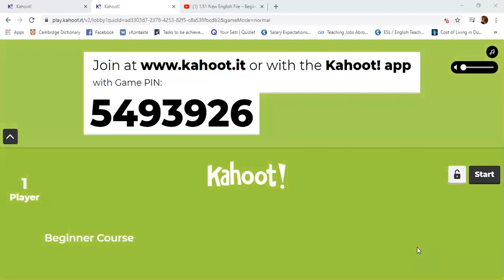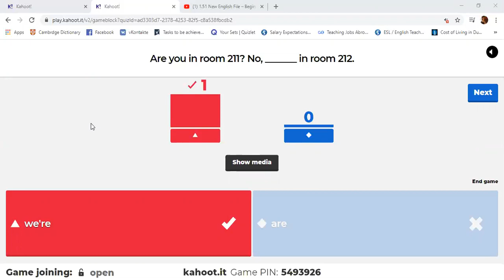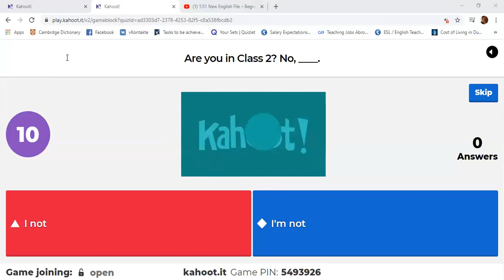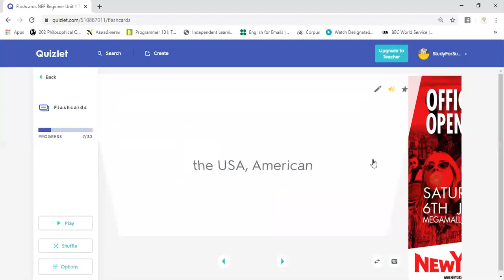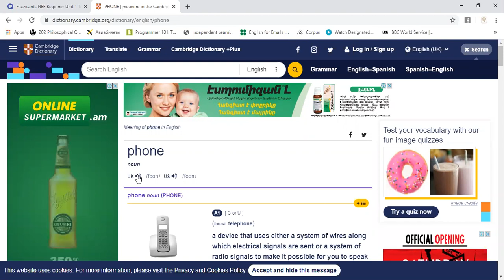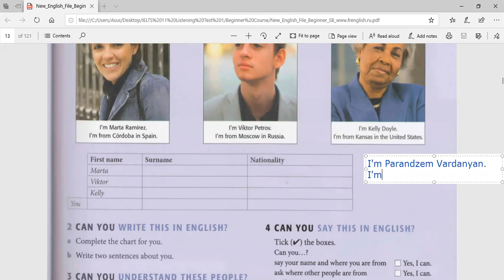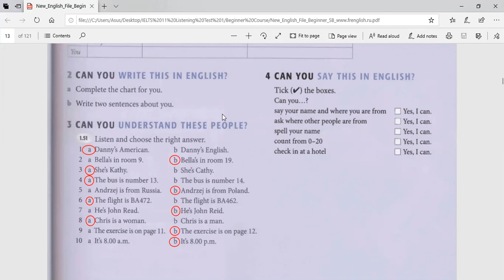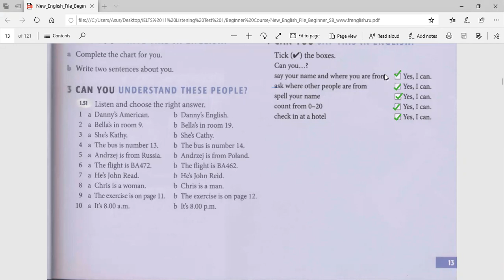Անգլերեն հայախոս սկսնակների համար: Դաս 6: Առաջին Բաժնի Թեստ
Սա հայախոս սկսնակների համար նախատեսված դասընթացի առաջին բաժինն ամփոփող թեստն է։ Այն ներառում է քերականություն, բառապաշար, ընթերցանություն, գրավոր, լսողական  խոսակցական բաժիններ։

Ինչպես գտնել մեզ՝